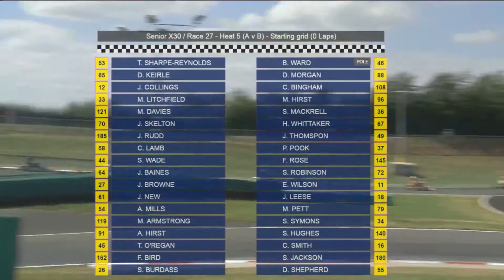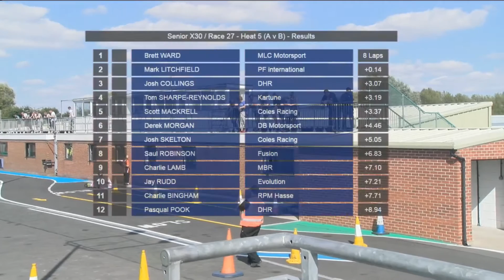Kart Master 2016 Saturday Heat 10 X30 Senior